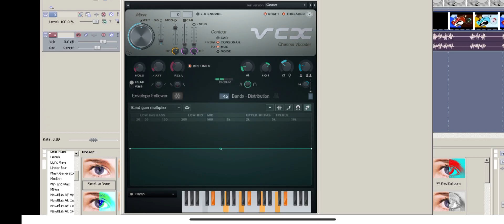How to make White Tangle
Gradient map spots:
0: White
1: Black
2: White